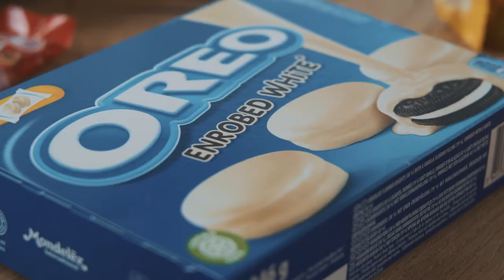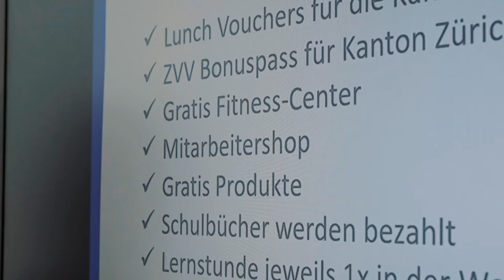Kaufmann/-frau EFZ - spannende Ausbildung in internationalem Umfeld | Lehrstellenvideo | Yousty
Ein Einblick in den Alltag einer Lehrstelle bei der Mondelēz Schweiz GmbH in Zürich ZH als Kaufmann/-frau EFZ

Die Lernenden Laura, Ikra und Charlize absolvieren derzeit ihre Ausbildung zur Kauffrau EFZ bei Mondelēz Schweiz GmbH. Wie sieht ihr Ausbildungsalltag aus? Mit welchen Herausforderungen werden sie konfrontiert? Das und noch viel mehr erfahrt ihr in diesem Video.

Mondelēz International Inc. ist ein globales Snacking-Unternehmen, das weltweit für Genussmomente steht. Mondelēz International ist in mehr als 150 Ländern führender Anbieter von Schokolade, Keksen, Kaugummi, Bonbons und Getränkepulver.

Ihr wollt mehr über eine Ausbildung als Kaufmann/-frau EFZ erfahren? Hier gibt es mehr Informationen: Das Besondere an yousty.ch ist, dass du neben allen wichtigen Informationen und Tipps zu den Berufen, freien Lehrstellen und dem Bewerbungsprozess Einblicke in ein Unternehmen bekommst. Bei Yousty kannst du online schnuppern!